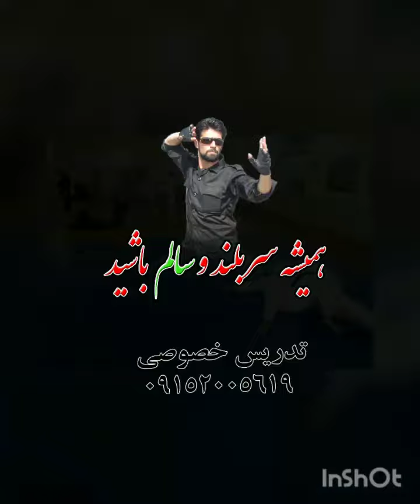جوجیتسو ، هنرهای رزمی ، افت ، شکستن اجسام سخت ، آکروبات ، دفاع شخصی ، پیشرفته ، کیک بوکس ، کامبت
باسلام
پس از بیش از 30 سال هنرجویی و بیشتر از 20 سال مربیگری در حوزه ورزشهای رزمی و اخذ مدارج داخلی متعدد از فدراسیونهای جودو+کاراته+ورزشهای رزمی+ووشو+کونگ فو و... و اخذ مدارک بین المللی از کشورهای مطرح دنیا چین+ژاپن+تایلند+دانمارک+لبنان و... به لطف خدا اینک در خدمت علاقه مندان هنرهای رزمی هستم.
ریاست انجمن جوجیتسو شهرستان چناران و شهر جدید گلبهار را در دست داشته و خدمت گذارم
بنیان گذار رشته کیک بوکس و هاپ کیدو و کیوشو و جوجیتسو در منطقه نیز میباشم